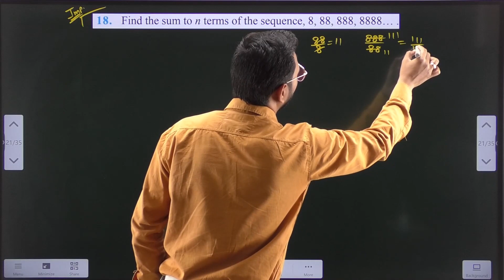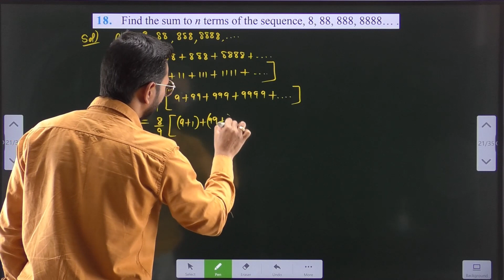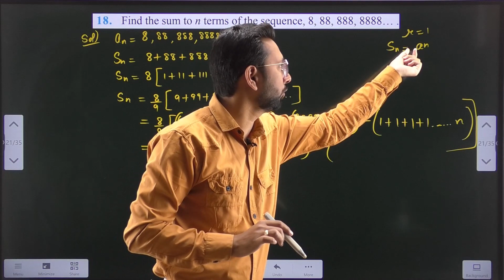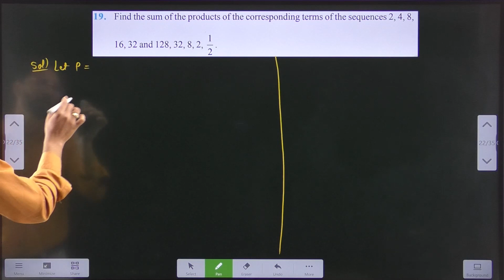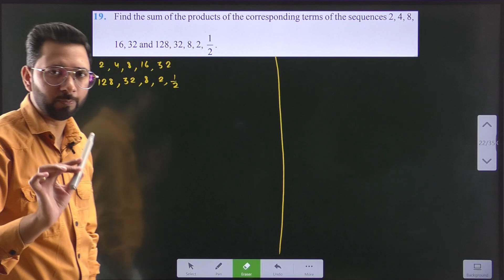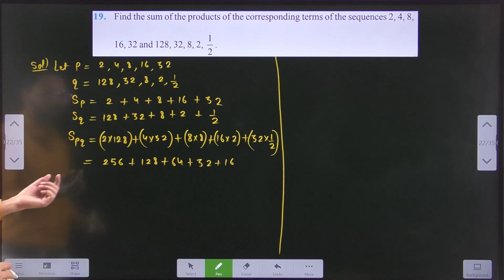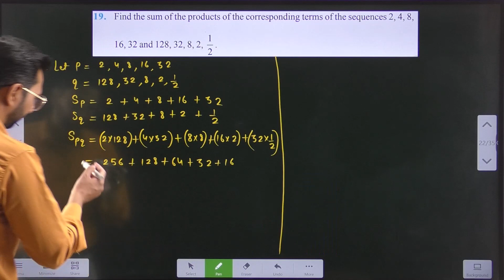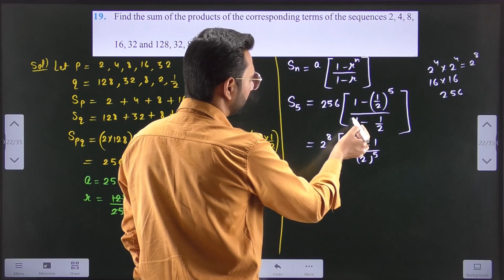Ch-8 Sequence & Series | Exercise 8.2 Class 11 | Class 11 Ex 8.2 | Q17 to Q19 | By CA Devinder Singh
This is part 4 of the 4th Lecture of Sequence and Series Chapter - 8 of Class 11 Maths NCERT. In this lecture, you will learn how to solve the questions of exercise 8.2 Sequence and Series (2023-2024)

CONTENTS
00:00 Question 17 of Exercise 8.2
08:53 Question 18 of Exercise 8.2
15:20 Question 19 of Exercise 8.2